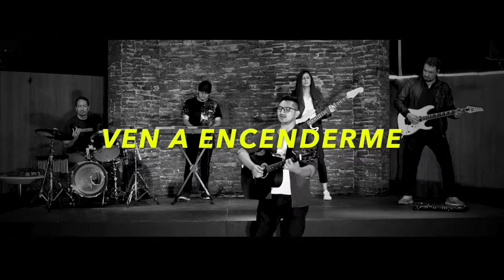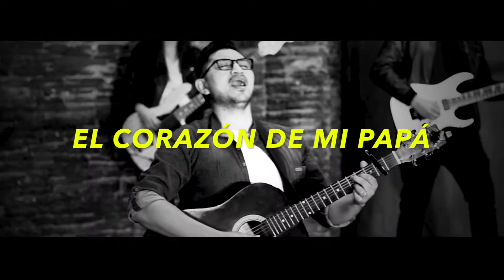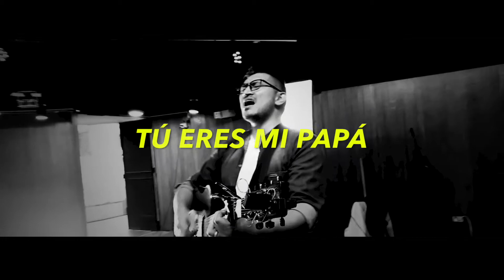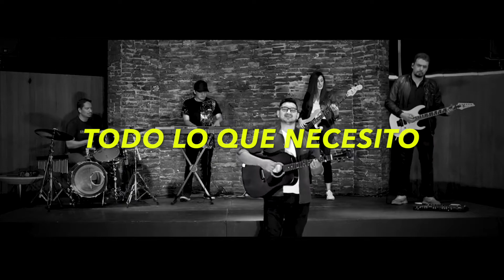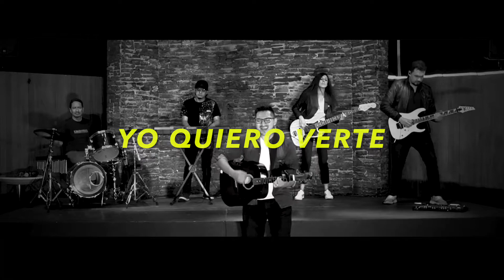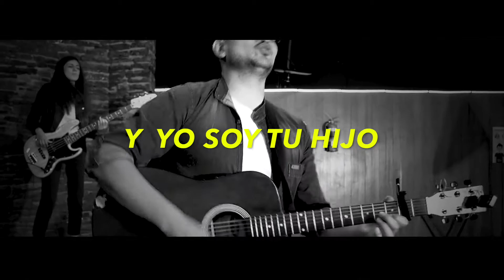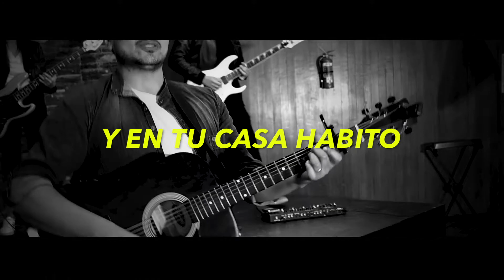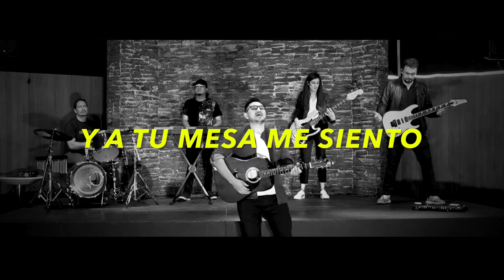Corazón del Padre Video Lyrics